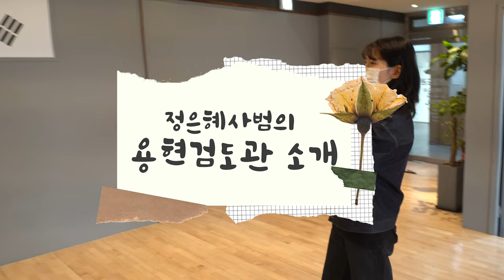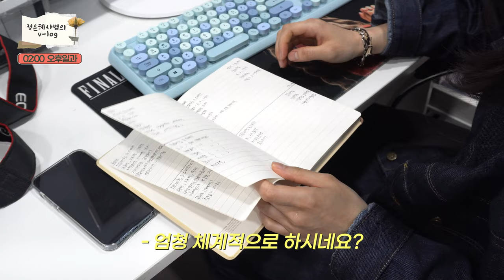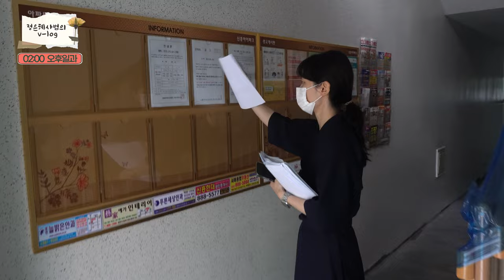여사범의 하루는 길다..😅｜검도관 여자찐사부 일상 V-LOG